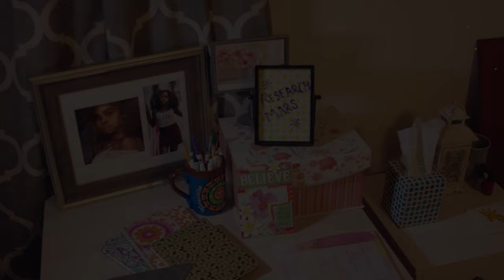Almost Gone (A Short Film)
A young girl gets in contact with aliens!

Written/Filmed and Edited Levi Mberego

MUSIC
I don't wanna do this without you by Late night feeler